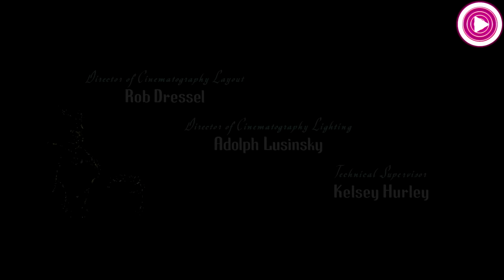Winnie the Pooh Evolution in Movies & TV Shows & Cartoons (1966-2024)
Hey, guys! In this video I'll show you Evolution of Winnie the Pooh.

Winnie the Pooh is considered to be one of the most popular characters adapted for movie and one of Disney's most popular characters, especially in terms of merchandising.

Timestamps:
1. (00:03) 1966 Winnie the Pooh and the Honey Tree
2. (01:14) 1968 Winnie the Pooh and the Blustery Day
3. (01:57) 1974 Winnie the Pooh and Tigger Too
4. (02:34) 1977 The Many Adventures of Winnie the Pooh
5. (03:09) 1981 Winnie the Pooh Discovers the Seasons
6. (03:43) 1983 Winnie the Pooh and a Day for Eeyore
7. (04:22) 1983 Welcome to Pooh Corner 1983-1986
8. (04:54) 1988 The New Adventures of Winnie the Pooh 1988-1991
9. (05:29) 1990 Cartoon All-Stars to the Rescue
10. (06:04) 1991 Winnie the Pooh and Christmas Too
11. (06:58) 1996 Boo to You Too! Winnie the Pooh
12. (07:32) 1997 Pooh's Grand Adventure: The Search for Christopher Robin
13. (08:06) 1998 A Winnie the Pooh Thanksgiving
14. (08:45) 1999 Winnie the Pooh: A Valentine for You
15. (09:23) 1999 Winnie the Pooh: Seasons of Giving
16. (09:41) 2000 The Tigger Movie
17. (10:15) 2001 House of Mouse 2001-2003
18. (10:46) 2001 Mickey's Magical Christmas: Snowed in at the House of Mouse
19. (10:59) 2001 The Book of Pooh 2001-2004
20. (11:17) 2001 The Book of Pooh: Stories from the Heart
21. (11:38) 2002 Mickey's House of Villains
22. (11:48) 2002 Winnie the Pooh: A Very Merry Pooh Year
23. (12:27) 2003 The Simpsons 1989-
24. (12:48) 2003 Piglet's Big Movie
25. (13:16) 2004 Winnie the Pooh: ABC's
26. (13:38) 2004 Winnie the Pooh: 123's
27. (14:00) 2004 Winnie the Pooh: Springtime with Roo
28. (14:24) 2005 Pooh's Heffalump Movie
29. (14:50) 2005 Pooh's Heffalump Halloween Movie
30. (15:20) 2006 Winnie the Pooh: Shapes and Sizes
31. (15:53) 2006 Winnie the Pooh: Wonderful Word Adventure
32. (16:16) 2006 BBC Children in Need 1980-
33. (16:29) 2007 My Friends Tigger & Pooh 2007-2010
34. (17:19) 2007 My Friends Tigger and Pooh - Super Sleuth Christmas Movie
35. (18:24) 2007 Bee Movie
36. (18:39) 2009 Tigger & Pooh and a Musical Too
37. (19:01) 2009 Family Guy 1999-
38. (19:23) 2010 Super Duper Super Sleuths
39. (20:02) 2010 MAD 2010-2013
40. (20:30) 2011 Winnie the Pooh
41. (21:04) 2011 The Muppets
42. (21:13) 2012 Robot Chicken 2005-
43. (21:59) 2017 Doc McStuffins 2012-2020
44. (22:16) 2018 Christopher Robin
45. (23:31) 2018 The Ellen DeGeneres Show
46. (23:48) 2018 Ralph Breaks the Internet
47. (24:02) 2019 South Park 1997-
48. (24:29) 2021 Winnie the Pooh: The New Musical Adaptation
49. (24:42) 2021 The Simpsons in Plusaversary
50. (25:02) 2021 Monsters at Work 2021-
51. (25:10) 2022 Chip 'n Dale: Rescue Rangers
52. (25:28) 2022 Xploshi Entertainment Shorts 1976-
53. (25:44) 2023 Once Upon a Studio
54. (26:05) 2023 Playdate with Winnie the Pooh 2023-
55. (26:27) 2023 Me & Winnie the Pooh
56. (26:47) 2023 Wish
57. (26:58) 2023 Winnie the Pooh: Blood and Honey
58. (27:50) 2024 Winnie the Pooh: Blood and Honey 2

All media materials on the Evolution Production channel are used for educational, research and commentary purposes only, and fall within the guidelines of fair use under Section 107 of the Copyright Act 1976. If you represent the copyright owner of the materials used in this video and have a problem with the use of said materials, please contact me on my email in the "about" page section on my channel.